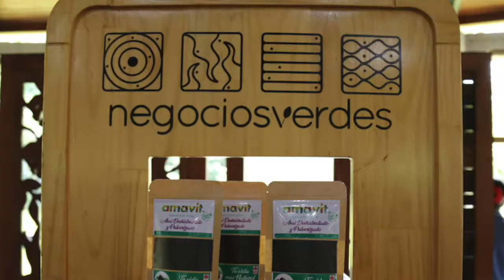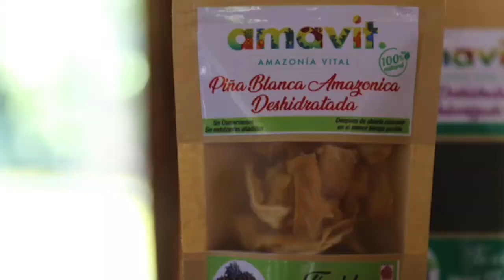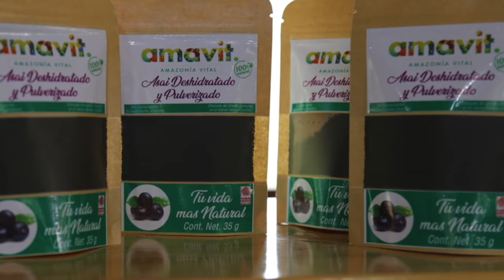Bioprospección | XVI Encuentro de Investigadores